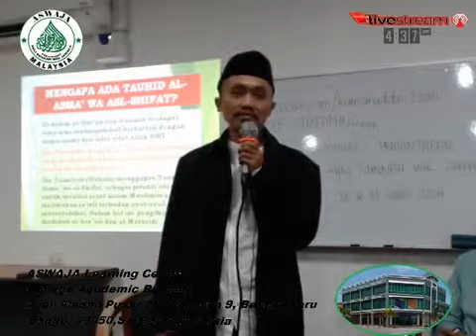Seminar Aqidah Ahlussunnah wal Jama'ah II 5/15